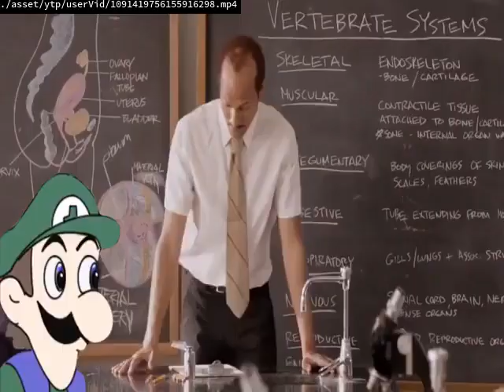I SAID NO STUCKING UPLOADING VIDEOS